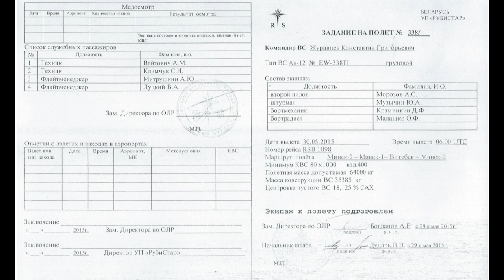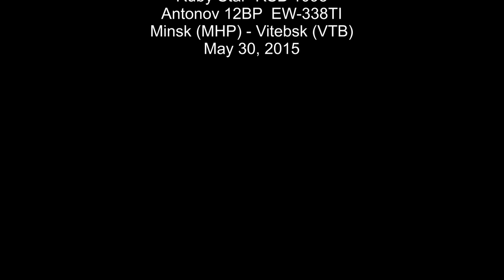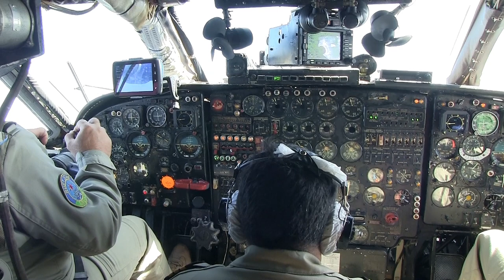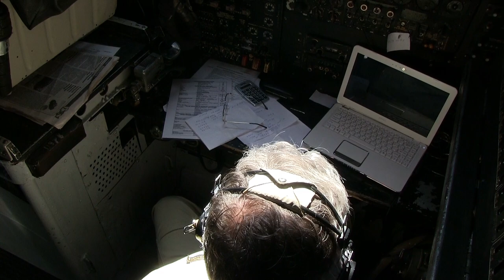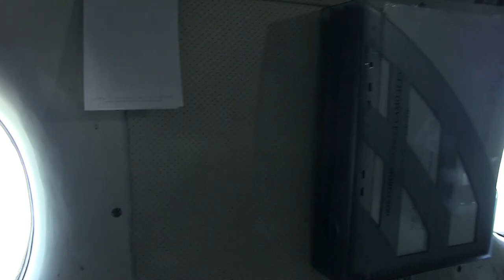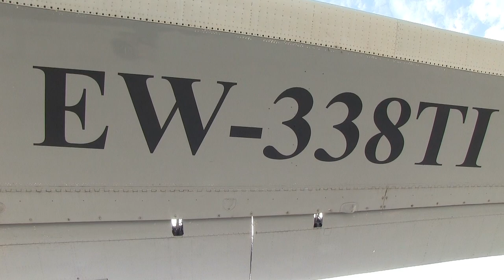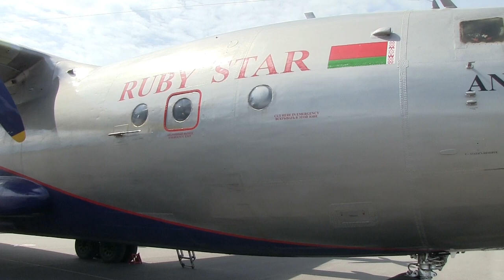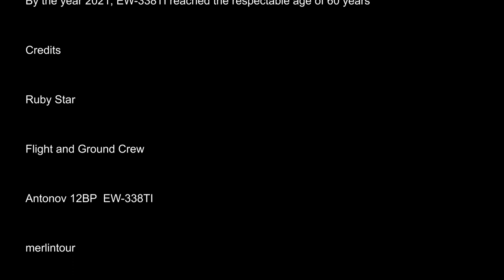THE SIGHT & THE SOUND 4/9 : Flight onboard Ruby Star AN-12 EW-338TI from Minsk-1 (MHP) to Vitebsk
FLIGHT #4/9 : RUBY STAR AN-12BP EW-338TI MINSK-1 (MHP) – VITEBSK (VTB), MAY 30, 2015

This video has been remastered and considerably improved in Sight & Sound and replaces the earlier version, posted in 2015.

After the unforgettable Farewell Flight Event of Belavia's TU-154 to Geneva the previous day, MERLINTOUR organized two spectacular triangle flights between Minsk-2 (MSQ) - Minsk-1 (MHP) - Vitebsk (VTB) - Minsk-2 (MSQ) onboard the cargo work horse of the former Soviet Union, the legendary Antonov 12.

This particular aircraft is registered EW-338TI and operated by well known Ruby Star of Belarus and was one of the oldest airworthy AN-12 still flying in 2015.

This video features the second morning flight on May 30, 2015 from Minsk-1 - the old city airport - to Vitebsk in the Northeastern part of Belarus.

Minsk-1, the “Tempelhof of Minsk”, was located just a few kilometres South from the City Center and was eventually shut down on December 23, 2015 after 82 years of Belarusian Aviation History.

This location used to be the home of OAO Minsk Civil Aircraft Repair Plant #407 to provide repair, upgrade and maintenance services for the Yak-40, Yak-42, Yak-52 and Tu-134 aircraft series, and was on the Top of our Priority List.

This inflight documentary is intended to present the viewer an impression of what it is like to fly onboard an AN-12 in the unpressurized cargo hold with the cargo doors opened during the flight !

Belarus proved to be the Number One Aviation Heaven, with Boris Vlassov – The Managing Director of merlintour - pulling the strings, making the impossible possible, repeating the success from the previous year.

History of Antonov 12BP  EW-338TI

Airframe 1340106 was manufactured on September 30, 1961 at Plant number 84
in Tashkent-Vostochny and delivered to the Soviet Air Forces - MAP Rostov VPO -
in October, 1961 in the original version AN-12A.

Serial Number 1340106 was registered CCCP-11976 at a later date.

On September 11, 1989, CCCP-11976 was transferred to the Transport Division
of Rostvertol, a manufacturer of helicopters, based in Rostov-on-Don
modified to version AN-12BP and was registered RA-11976 on October 5, 1995.

RA-11976 was sold to Bulgarian Vega Air and registered LZ-VEA on November 24, 1998
carrying the name of ‘Khan Asparukh’.

LZ-VEA was sold to Jupiter Jet, belonging to ATMA of Kazakhstan
and registered UN-11018 on March 27, 2007.

On March 26, 2008, UN-11018 was transferred to Ruby Star Air Enterprise of Belarus
and was registered EW-269TI.

From June 11, 2010 until May 30, 2012, EW-269TI operated for Aero Charter Ukraine
registered UR-DWI.

UR-DWI returned to Ruby Star and was newly registered EW-338TI on May 30, 2012.

EW-338TI arrived at Dunsfold-Aerodrome, UK on October 18, 2012 for filming
and was painted in USAF Military Markings ‘06-987’.

EW-338TI departed Dunsfold on October 26, 2012 and returned to Belarus.

EW-338TI was chartered on May 30, 2015 by merlintour to operate two triangle flight rotations for aircraft enthusiasts from Minsk-2 to Minsk-1, onto Vitebsk
and then returning to Minsk-2.

During a thunderstorm on July 13, 2016, EW-338TI was blown into the parked
Belavia Boeing 737-3Q8, EW-283PA and suffered minor damages.

Since this incident, EW-338TI serves as a source for spares and is stored in Minsk (MSQ)
missing some engines and it is unlikely, that she will return to the skies.

By the year 2021, EW-338TI reached the respectable age of 60 years.

Enjoy the Sights & Sounds of Classic Aviation.

Flight details

Flight : RSB 1098
Date : Saturday, May 30, 2015
Aircraft : AN-12BP
Registration : EW-338TI
Former registrations
- CCCP-11976 (Aeroflot Soviet Airlines)
- RA-11976 (Aeroflot Russian Airlines)
- LZ-VEA (Vega Air Bulgaria)
- UN-11018 (ATMA of Kazakhstan)
- EW-269TI (Ruby Star of Belarus)
- UR-DWI (Aero Charter Ukraine)
Built : 1961
From : Minsk-1 (MHP)
To : Vitebsk (VTB)
Take off : 10.15h (0715 Z)
Touch down : 10.55 h (0755 Z)
Flying time : 40 minutes
Flying distance : 129 nM / 239 km
Altitude : 3.833 m
Speed : 448 km/h
Flight Captain : Zhuravlev, Konstantin Grigoryevich
Flight Captain : Morozov, A. S.
Navigator : Muzychin, Yu. A.
Flight Engineer : Kraminkin, D. F.
Radio Operator : Malashko O. F.
Technician : Vaitovich, A. M.
Technician : Klimtchuk, S. N.
Flight Manager : Mitryushkin, Alexandr Yu.
Flight Manager : Lutskii, V. A.